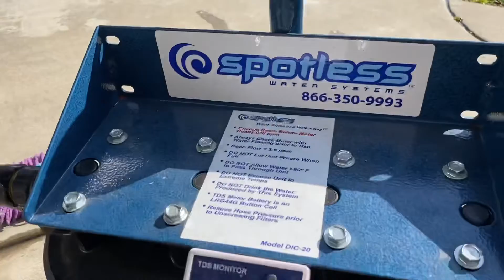Car wash today. Ntxuav tsheb